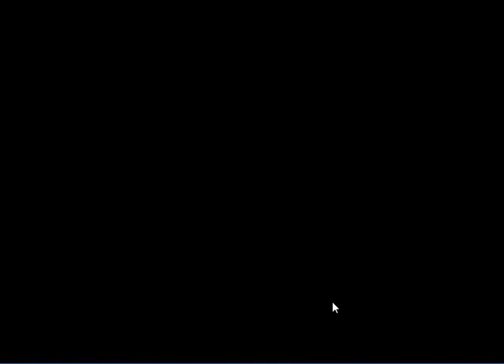Candy Crush 2676 Booster Strategy! Mort's Most Powerful Helmet! Impossible Level!